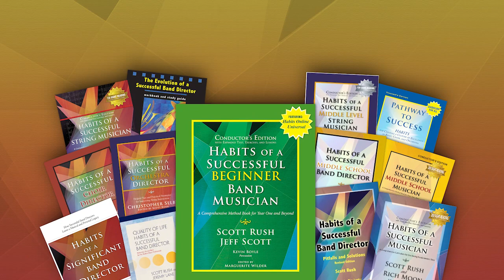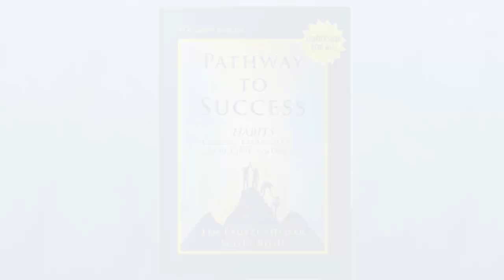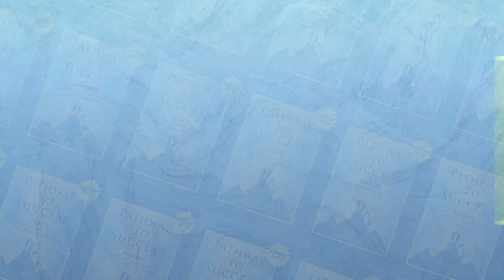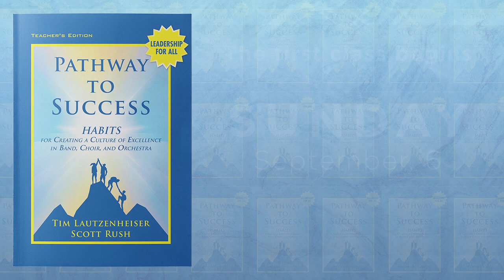Pathways to Success! FREE 12-week Course with Tim Lautzenheiser and Scott Rush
Join Tim Lautzenheiser and Scott Rush this Fall for a special 12-week course based on their new method book Pathway to Success.

Not only will this FREE course provide weekly materials and video content to be used with your students whenever and however you see fit, it will also feature a weekly zoom meeting with Tim, Scott, and music educators from all over! These Sunday evening check-ins will help "water the plant" in creating a community between music directors.

Now more than ever in these times of COVID-19, we need to join together and find ways to reconnect with students, while helping them reach their full potential!